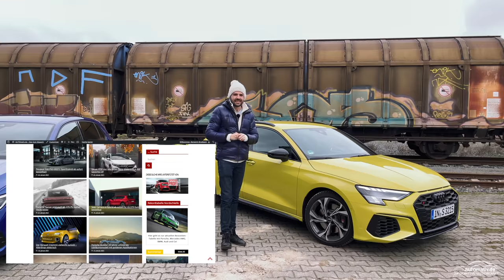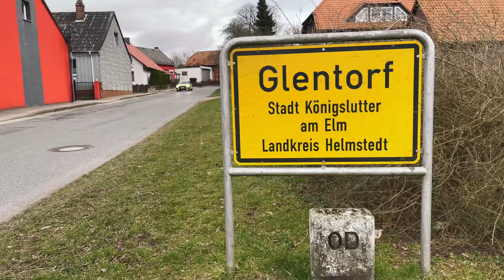Audi S3 vs. Golf 8 R: Gleich und doch GRUNDVERSCHIEDEN - Soundcheck, Überland, Preise, Ausstattung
Beide Performance-Modelle stehen auf der MQB-Plattform des Volkswagen Konzerns. Bedeutet: Beide teilen sich den Aufbau des Chassis, zahlreiche Komponenten, den vorne quer eingebauten Motor (EA888, 2.0l) und weitere Komponenten der Elektronik-Architektur. So gleich sie doch sind, so unterschiedlich sind sie! Klingt komisch, ist aber so. Es gibt eine starke Differenzierung im Interieur, in der Ausstattung und in der Fahrdynamik. Auch, weil Audi noch den RS 3 in Petto hat, bei Volkswagen ist mit dem Golf R Schluss im Line-Up. Wir finden die verschiedenen Merkmale und Unterschiede heraus, konzentrieren und aber auf den Audi S3, denn den Golf 8 R hatten wir schon im Fahrbericht, siehe hier: Fahrbericht, Daten und Fakten zum Golf 8 R

Weitere Informationen über die Ausstattung und die Preise sowie den vollständigen Fahrbericht mit weiteren Bildern und Details des AUDI S3 finden Sie

Kurzprofil Audi S3 (2022)
Leistung: 310 PS
Drehmoment: 400 Nm
Hubraum: 1.984 ccm
Beschleunigung 0-100: 4,8 Sekunden
Vmax: 250 Km/h (abgeregelt)
Testwagenpreis: ca. 65.000 Euro (Edition One)

Kapitelübersicht:
00:00 - Intro, Vorstellung Fahrzeuge
01:08 - Exterieur Front Audi S3
03:08 - Preis und Ausstattung S3 und Golf R
04:53 - Soundcheck S3 und Golf R
06:25 - Exterieur Heck Audi S3
08:04 - Motorraum S3 und Golf R
09:57 - Räder und Bremsen
11:32 - Interieur VW Golf R
12:15 - Interieur Audi S3
14:37 - Fahrdynamik Überland Audi S3
24:41 - Fahren Autobahn Audi S3
27:10 - Fazit

AUTOmativ.de wurde 2009 in Frankfurt (a. M.) als Online-Magazin für Automobile und Wohn-/Expeditionsmobile gegründet. Heute sitzt die kleine Redaktion in Leonberg und Braunschweig und veröffentlicht hauptsächlich Fahrzeugtests und -reviews von Neufahrzeugen.

Unsere Equipment-Liste:
- DJI RONIN S Gimbal
- GoPro 9 Black
- Apple iPhone 12 Pro Max